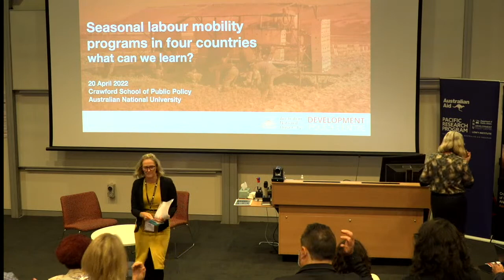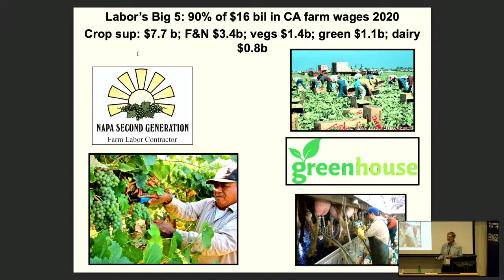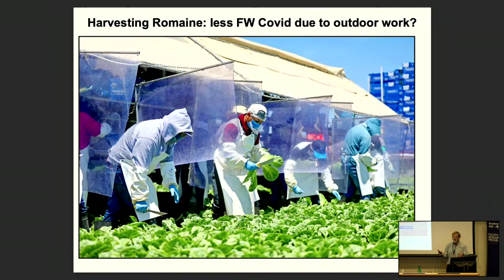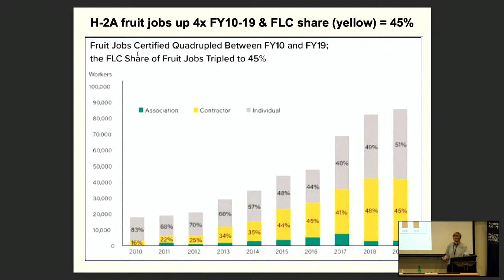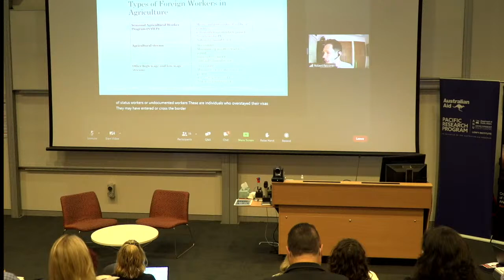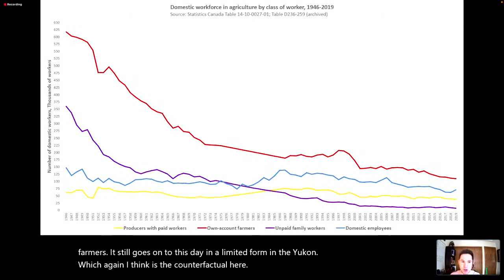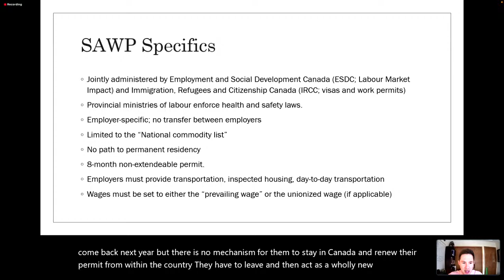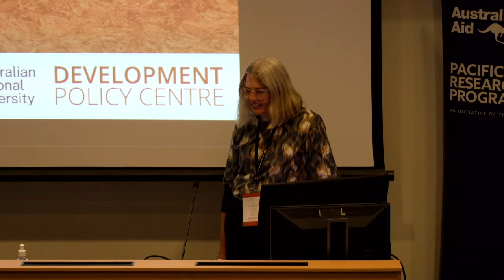Seasonal labour mobility programs in four countries: what can we learn? (Session 1)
Speakers

Welcome
Beth Orton, Manager, Development Policy Centre, Australian National University

Opening
Carli Shillito, Assistant Secretary, Pacific Labour Branch, Department of Foreign Affairs and Trade

US Farm Labor Futures
Professor Philip Martin, Global Migration Center, University of California Davis, Professor Emeritus, Agricultural and Resource Economics

Canada and the Seasonal Agricultural Worker Program
Robert Falconer, Research Associate, The School of Public Policy, University of Calgary